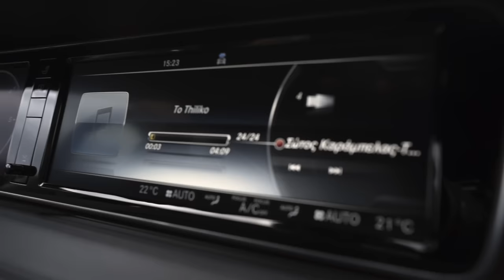Sotos Karabelas - To Thiliko | Σώτος Καράμπελας - Το Θηλυκό | (Official Video Clip)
Sotos Karabelas - To Thiliko

Lyrics:  Diamantis Mouratidis

Video Production by  Studio Gold Label

CREDITS

Keyboard: Rumen Rumenov
Strings(Violin)-Viola-Cello Yasar Yusuf
Electro Baglama (Saz)
Ayhan Aynur
Second Voice: Vesi Karabela
Percussion: Osman&Raso
Recorded,Mixed and Mastering: Angel Eftimov
Studio: A Sound
Scriptwriter: Vesi Karabela,Martin Georgiev,Anna-Mariya DV

Beauty Salon: Shining Hair - Plovdiv

Styling
ILa-fashion - Plovdiv

Shop fashion LOTUS - Svilengrad

Στίχοι

Είχα πει να αλλάξω τρόπο σκέψης
κ να γίνω το καλό παιδί
μα την ώρα όμως που σε είδα
το κακό μου βγαίνει ποιό πολύ

Είχα πει να φτιάξω τη ζωή μου
και να απέχω απ την ηδονή
μα δε βλέπω όμως πια την ώρα
στο κρεβάτι μου να σαι και συ

Είναι θηλυκό που ξέρει
να κερδίζει αυτό που θέλει
και στη τσέπη σου να βάλει χέρι
πολύ βαθιά είναι θηλυκό που ξέρει
για να παίρνει αυτό που θέλει
να σε κάνει να παρακαλάς και να πονάς

Είχα πει με άλλη δεν θα παίξω
και ήρθε η ώρα να σοβαρευτώ
οταν βλέπω όμως το κορμί σου
θέλω σαν τρελός να το χαρώ